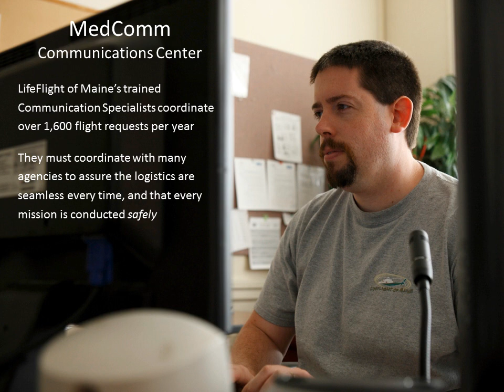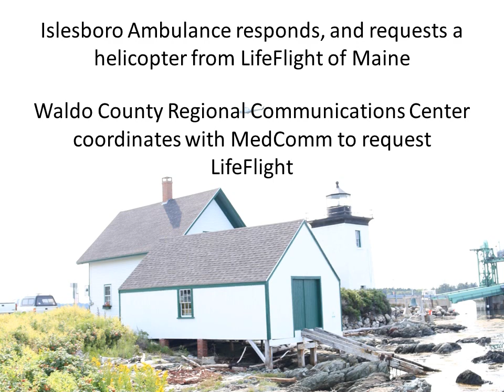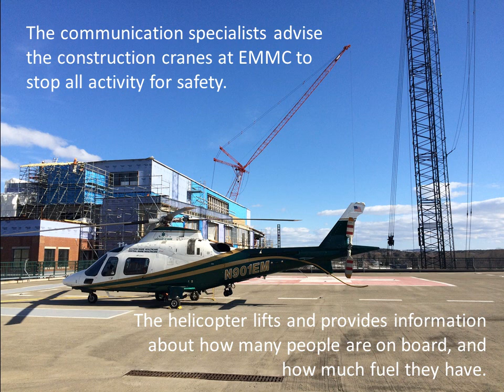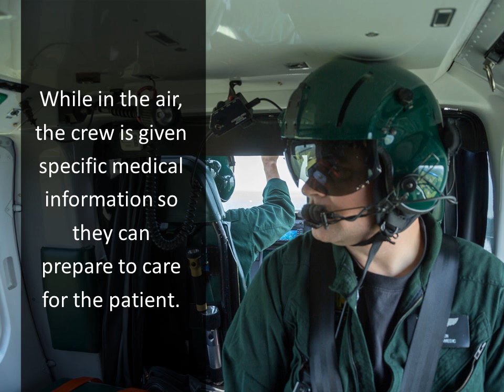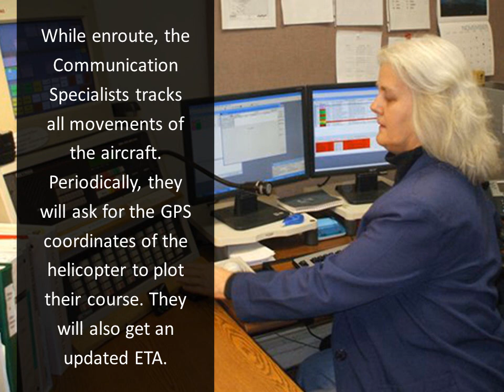Oliver's Dispatch Call July 2015